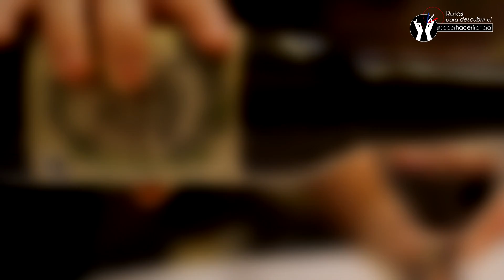Rutas y viajes por Francia / TAPICES DE AUBUSSON / Turismo y visitas en coche, qué ver y dónde ir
Nueva Aquitania en coche.
Ruta de los tapices de Aubusson:
Aubusson, Felletin, Lagos de Vassivière y Moutier d’Ahun

Visitamos el museo La Cité internationale de la tapisserie de Aubusson  y varios talleres relacionados con la elaboración artesanal de los tapices.
También entramos  el Musée du Carton de tapisserie, donde puedes los cartones  que sirven para realizar los tapices.

Savoir-faire